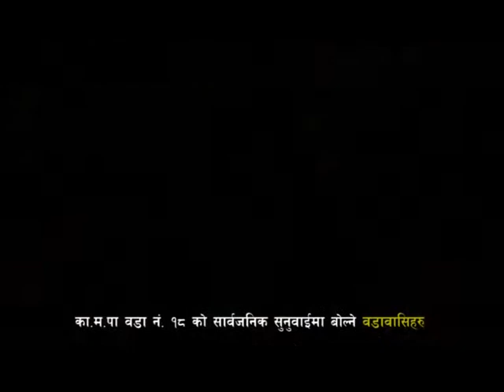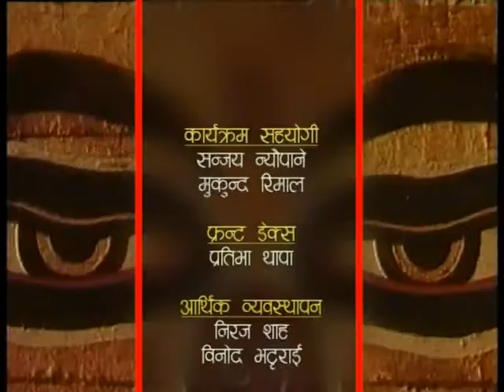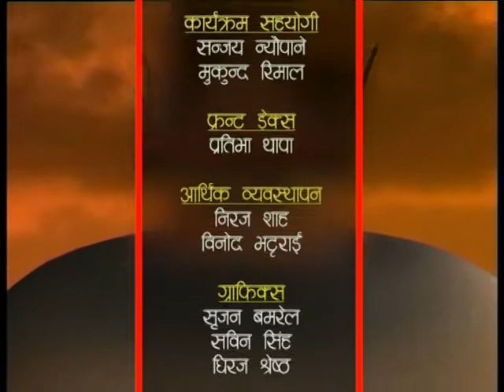HAMRO KATHMANDU 2075 Kartik 30